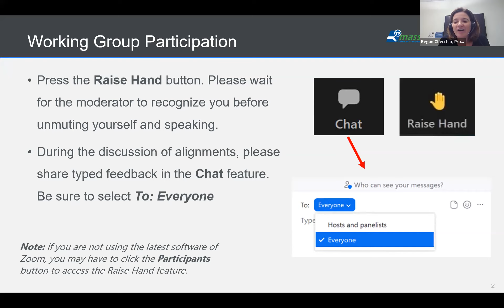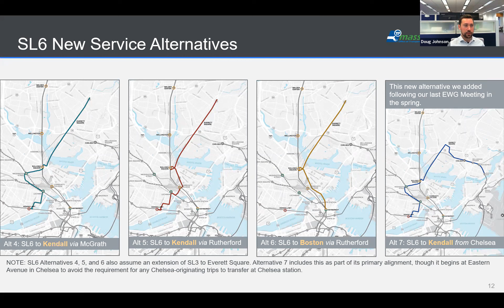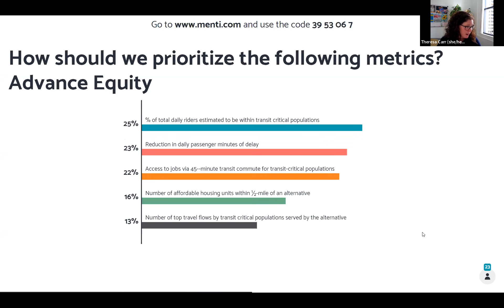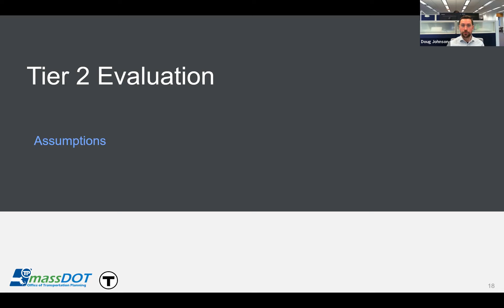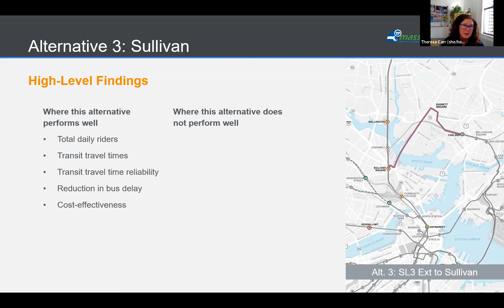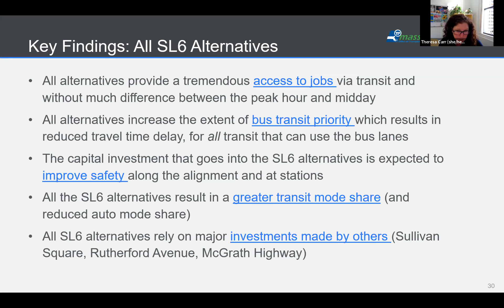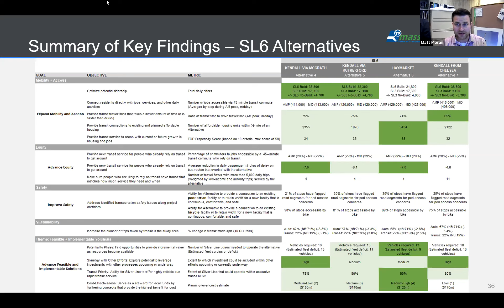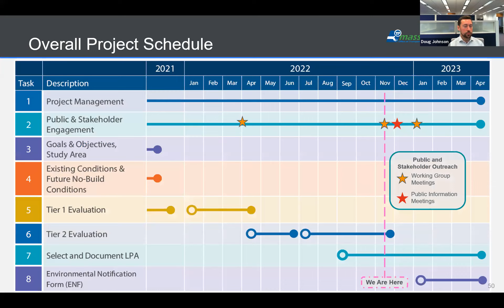Silver Line Extension Alternatives Analysis - Working Group Meeting #5 | November 29, 2022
A recording of the fifth working group meeting for the Silver Line Extension Alternatives Analysis, which was held on November 29, 2022.